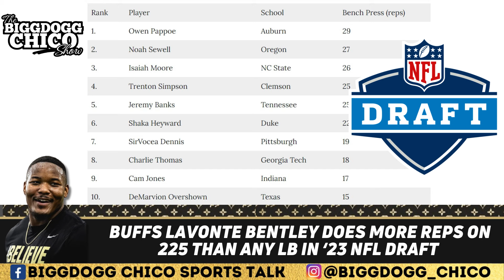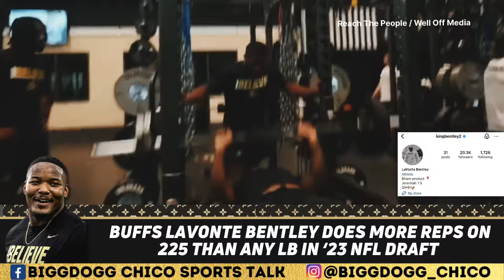LaVonta Bentley Just Dominated the 225 Bench Test!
Buffs LB LaVonta Bentley does more reps than Any LB in the 2023 NFL Draft!

AT COLORADO (2023)
Played in all 12 games in 2023, starting in seven.
After starting week one against TCU, he did not return to the starting lineup until week six against Arizona State. From then on he was a mainstay in the first unit.
He finished the season second on the team with 68 total tackles, 40 solo tackles, nine-and-a-half tackles for loss, five sacks good for first on the team tied with Jordan Domineck, four quarterback pressures, and two pass breakups all of which were career highs.
His breakout game came in his return to the starting lineup against Arizona State where he set career highs in solo and total tackles with seven and 11 respectively. That was along with two tackles for loss, one sack, and a pass breakup.
Had four consecutive games with at least one tackle for loss or sack from Arizona State in week six to Oregon State in week nine.
TRANSFER RANKINGS
Rated a three-star transfer prospect by 247 Sports with a rating of .8600.
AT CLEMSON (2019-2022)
Played in 40 games with two starts, totaling 73 tackles, 11.5 for loss, five-and-a-half sacks, two pass breakups, and two forced fumbles in 417 defensive snaps.
Played in all 13 games in 2022 registering 21 tackles, three for a loss including one sack in 163 defensive snaps.
Played in 11 games in 2021 with two starts registering 30 tackles, four for a loss, two pass breakups, one sack, and a forced fumble over 171 defensive snaps.
Played in 12 games in 2020 registering 30 tackles, four and a half for a loss, three and a half sacks, and a forced fumble in 73 defensive snaps.

HIGH SCHOOL RANKINGS
A four star prospect by the recruiting services out of high school.
Rivals ranked him the No. 179 player in the class, the No. 8 inside linebacker and No. 11 player from Alabama.
PrepStar ranked him as the No. 119 prospect nationally.
An ESPN 300 player, the service ranked him No. 289 overall and the No. 7 inside linebacker and No. 12 player from Alabama.
247 Composite ranked him as the No. 272 overall player, No. 16 inside linebacker and No. 10 player from Alabama.
247 Sports ranked him as the No. 27 inside linebacker and No. 20 player from Alabama.
On3 Consensus listed him as the No. 323 player in the class, No. 40 inside linebacker and No. 12 player from Alabama.

AT P.D. JACKSON-OLIN
Played his senior year of high school at Jackson-Olin High for Coach Tim Vakakes.
Had 118 tackles, 16 for a loss with five-and-a-half sacks, and four pass breakups as a senior leading his team to the Alabama Class 6A State Playoffs.
Named Lineman of the Year by the Birmingham Quarterback Club as well as Defensive Player of the Year in Birmingham.
Three-year starter at Parker High School for coach Frank Warren.
At Parker he had 163 tackles, five sacks, one interception, and one safety.